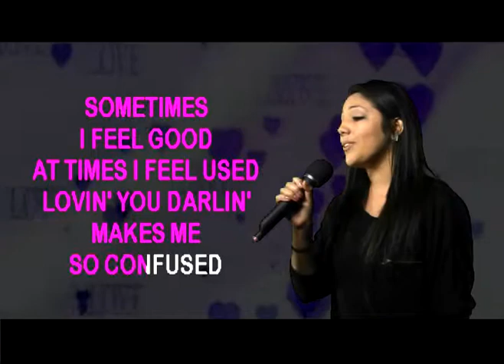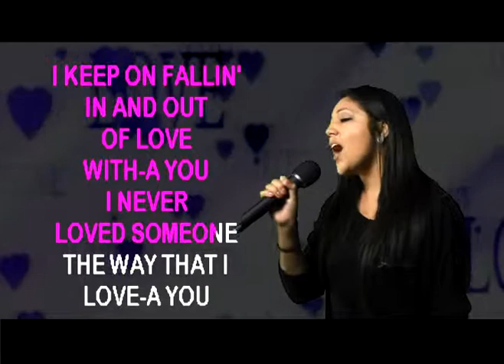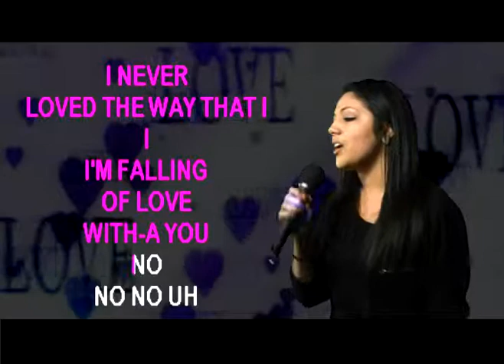OLIVIA Performs 'Fallin'' on WSKS-TV at Mable Peabody's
OLIVIA Performs 'Fallin'' on WSKS-TV at Mable Peabody's recorded on Friday February 24th in Denton, Texas